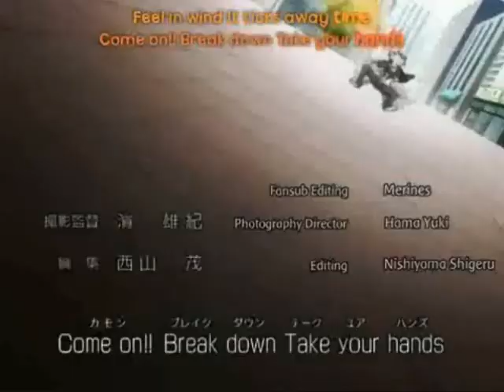KHR- Tropic Thunder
Hehe I was inspired after watching an AMV trailer of Tropic Thunder, and I also remeber that I freaking loved this movie! It was HILARIOUS! So I did this ahaha~ OwO